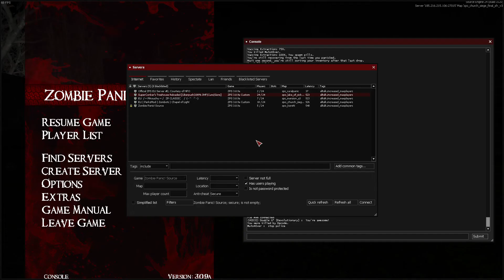Zombie Panic Source Church Siege Epic Revolver Round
Was a pretty epic round, too bad everyone died till the end.

Note: I use a Weapon Sound Overhaul that's why my guns sound different

My Setup:
CPU: Intel Core i7-7700HQ
GPU: Nvidia GeForce GTX 1060 6GB
RAM: 8GB DDR4

Mouse: Corsair Ironclaw RGB
Keyboard: Dell SK-8135
Headphones: Beats Pro